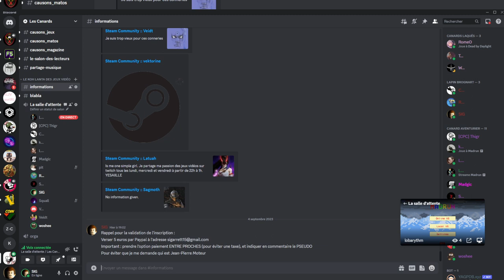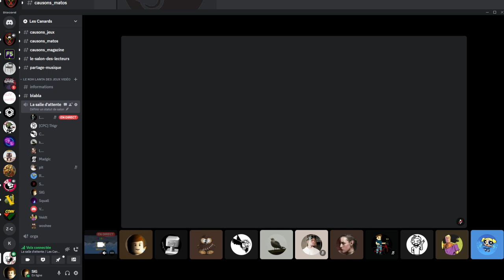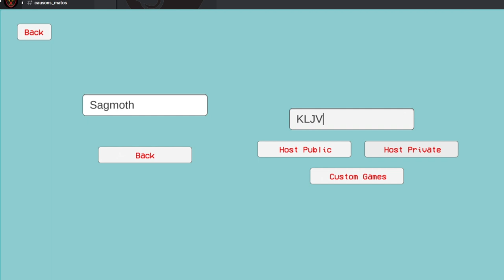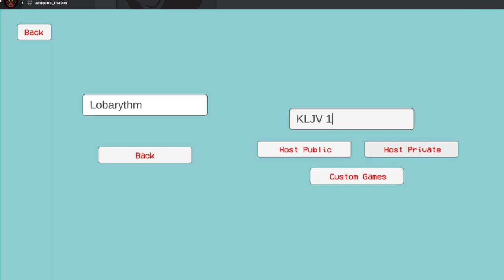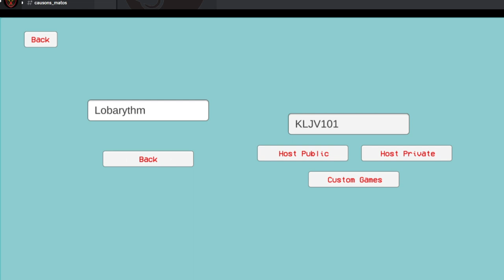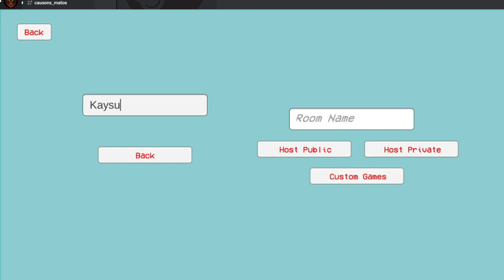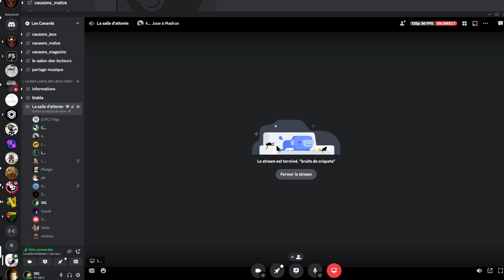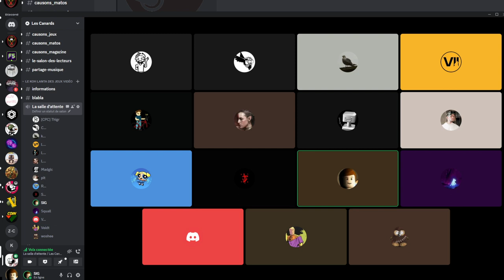KLJV 10 - Epreuve 1 - Madrun - I say Jump !